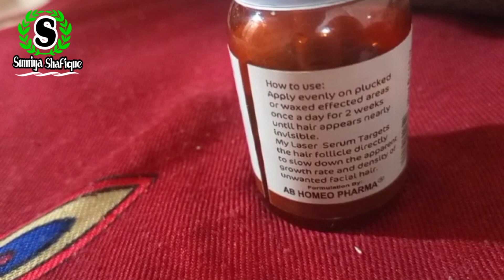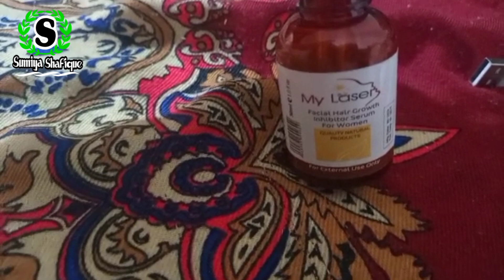Hair removal serum | بالوں کا مکمل خاتمہ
For order
For more information you can do comment